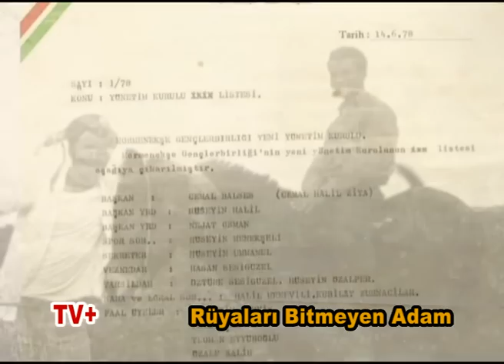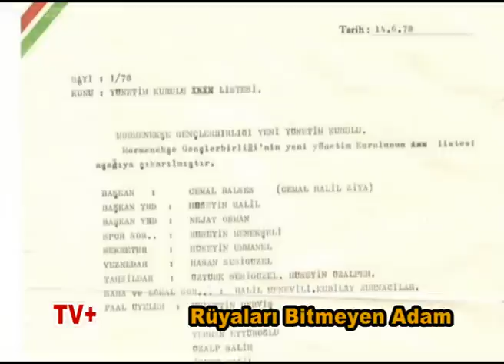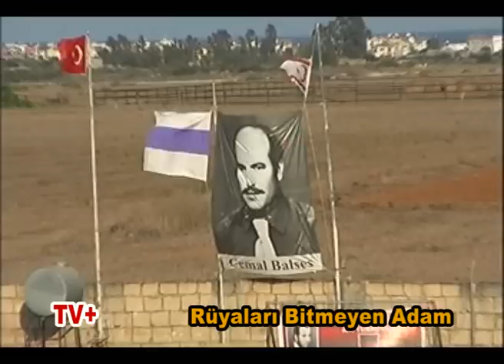RÜYALARI BİTMEYEN ADAM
Cemal Balses